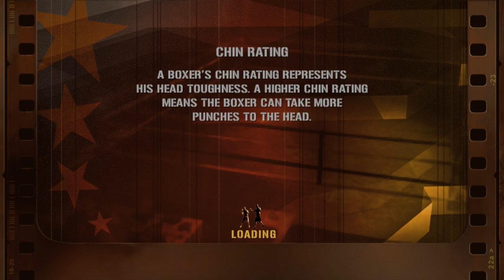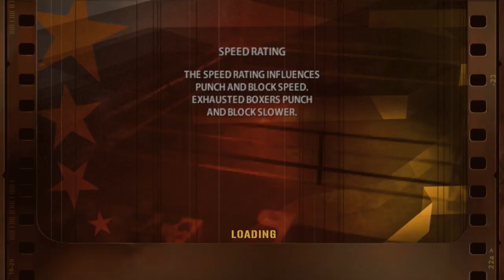Fight Night Round 3 | Career Mode | Dario Alvarez | Fight 13